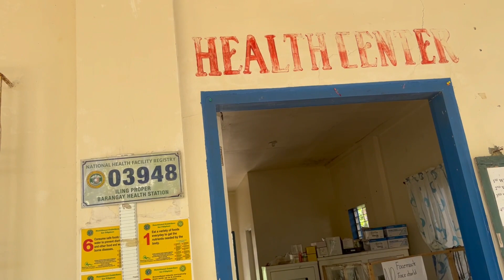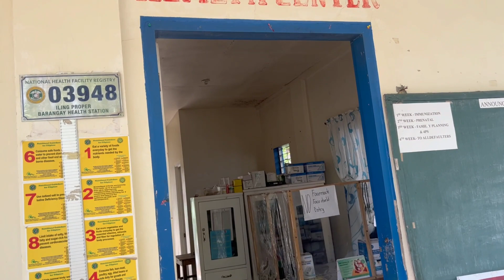Napagiwanan man pero ngayon marami ng pagbabago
Mga pagbabago sa aming Isla tungo sa pag unlad 🥰 Maraming Salamat sa mga lokal na opisyal ng Barangay  Ilin at sa  Bayan ng San Jose . Ngayon mas maginhawa na ang aming pamumuhay sa pagkakaroon ng Kureynte at maayos na kalsada . Balang araw mas gaganda pa ito sa basta magkaka isa lang para sa kaunlaran .
Maraming salamat kay Kagawad Mario Supetran at sa mga nakasama sa video . Mabuhay ang taga Isla ng Ilin . 🥰🥰🥰